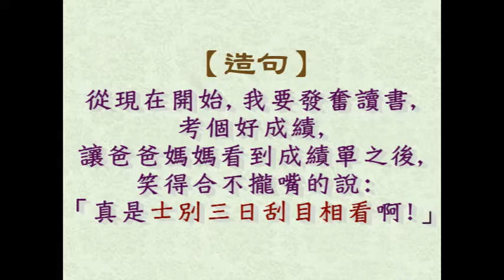兒童學習趣_0111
兒童學習趣
本集主題：士別三日刮目相看